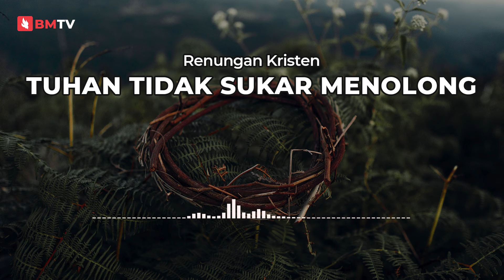Tuhan Tidak Sukar Menolong | Renungan Saat Teduh 9 Desember 2021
Renungan dalam saat teduh ini merupakan renungan yang berisi Kesaksian, perenungan pribadi tentang Tuhan, dan tentu pengalaman-pengalaman bersama dengan Nya.
Ditulis oleh Dwi Nurhayati